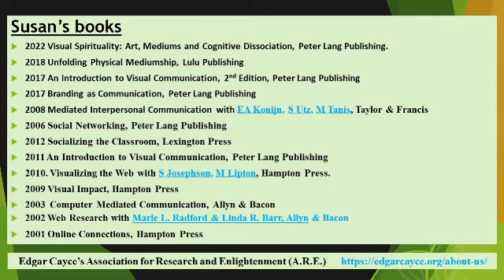Dr. Susan Barnes - on the teachings of Edgar Cayce and how they relate to those of Spiritualism.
Susan Barnes Ph.D. has been studying the works of Edgar Cayce at the Association for Research and Enlightenment headquarters at Virginia Beach for some time. In this presentation she outlines his teachings and remedies taken from the readings and points out the similarities and differences with those of Spiritualism with which she is also very familiar.